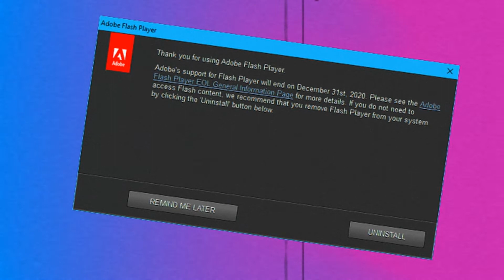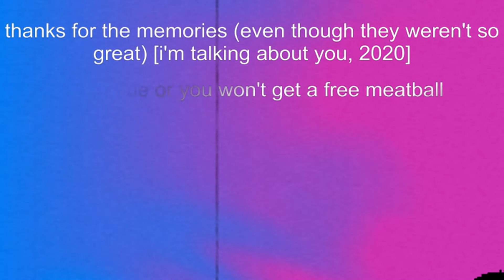2020: my personal review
personally it's not the worst year of my life, it just sucked pretty hard. 3/10

also rip unus annus